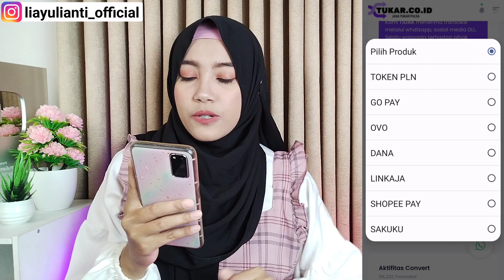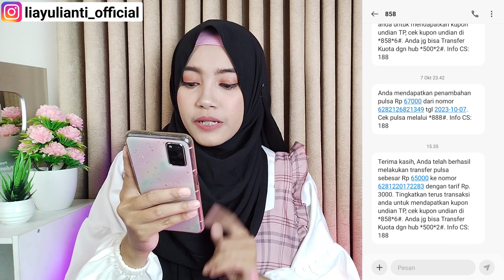CARA MERUBAH PULSA MENJADI SALDO DANA TERBARU 2023 | CARA TUKAR PULSA JADI UANG MUDAH DAN CEPAT..!!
Halo semuanya, di video kali ini aku membahas cara merubah pulsa menjadi saldo dana atau uang. Nah disini ga cuma saldo dana aja, tapi kita juga bisa rubah pulsa menjadi saldo gopay, ovo, shopeepay, link aja, sakuku dan token listrik

Follow ig ga kawan kitaa
🔹Instagram aku (liayulianti_official)

🔸Collab on youtube bisa WA🔸